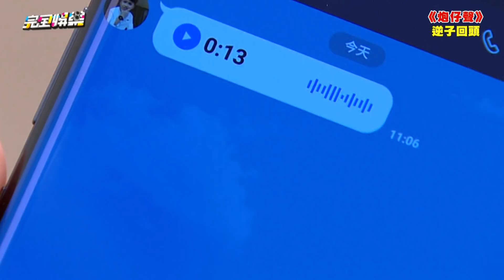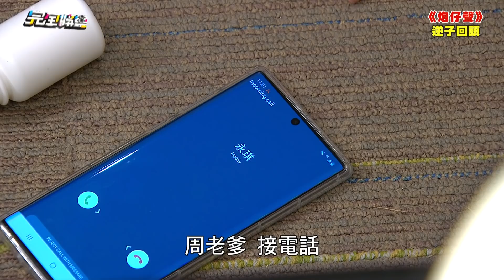【炮仔聲】EP191 曉馨拐邁邁曝光！永誠良心發現救周董